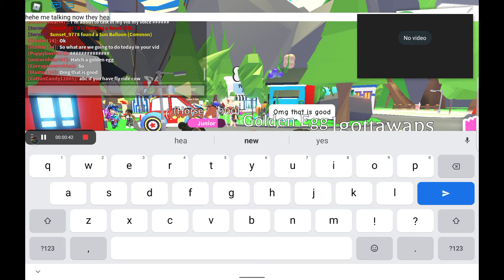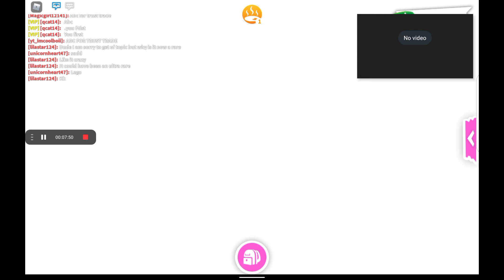Hatching my golden egg!!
What should I name it!!!??!!!